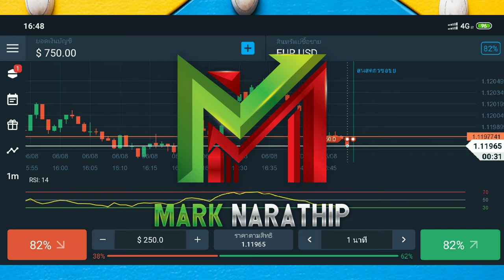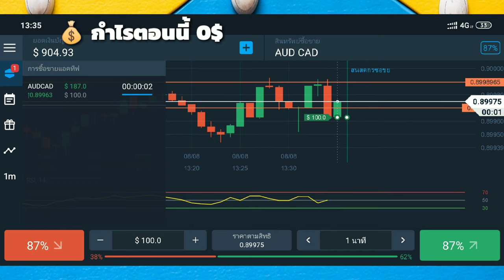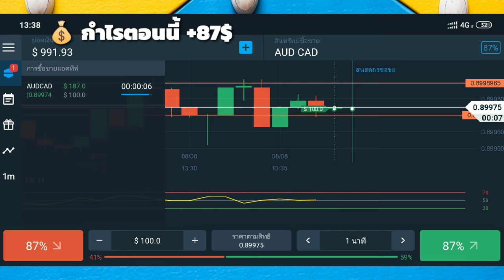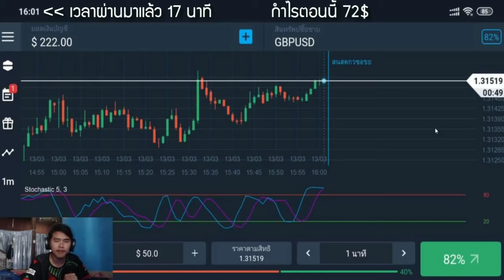สอนหาเงินออนไลน์ 5,000 บาท ใน 1 วัน!! คุณก็ทำได้ (ทำให้ดู) - สมัครฟรี! ได้เงินจริง100% | Olymptrade